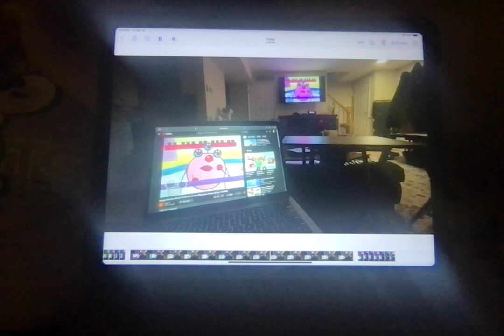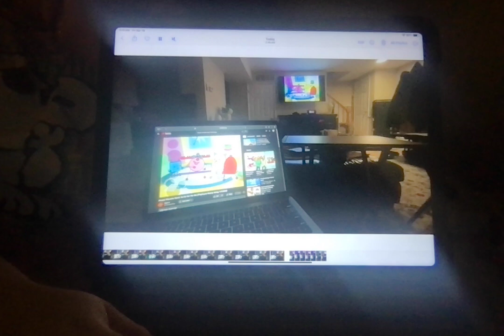ink's rhyme struggle (double screen)